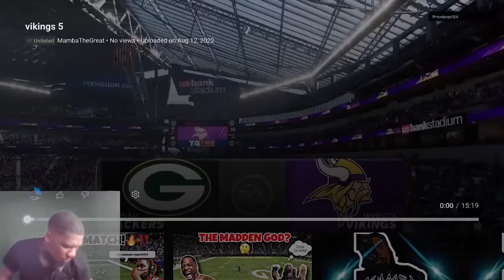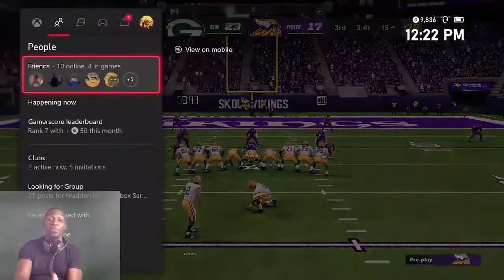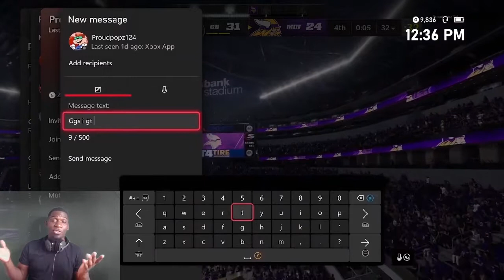WILL CHIBATTA PLAY ME AGAIN OR KEEP RUNNIG?? I WANT THE SMOKE!!!😮‍💨💨🌪